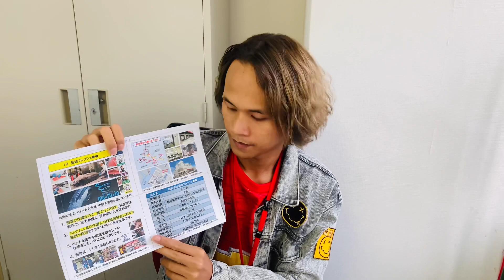(Full time job) Translator di daerah tokyo gaji 185,000 yen